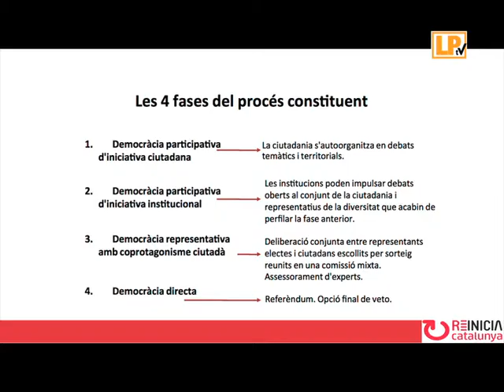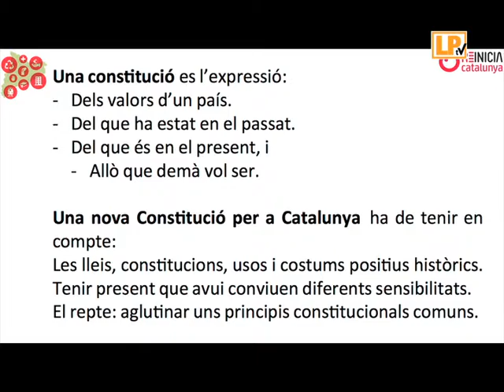XERRADA DE JAUME MARFANY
Divendres 13 de maig, a la mateixa hora en què se celebrava el ple ordinari municipal, al teatre de l'Aliança Palmarenca es va realitzar una xerrada-debat a càrrec de Jaume Marfany, ex-vicepresident de l'Assemblea Nacional Catalana i actual membre de Reinicia Catalunya, una plataforma formada per diferents organitzacions, entitats i col·lectius que tenen per objectiu ajudar a dur a terme el procés constituent sota una democràcia directa, deixant la sobirania en mans de la ciutadania, i portant a referèndum el resultat del text constitucional, amb el màxim suport de la gent i també de les institucions.